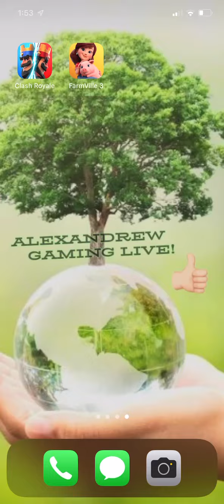Clash Royale! Watch Me Play! #445 Good Fight Goodnight 😴🌙💤